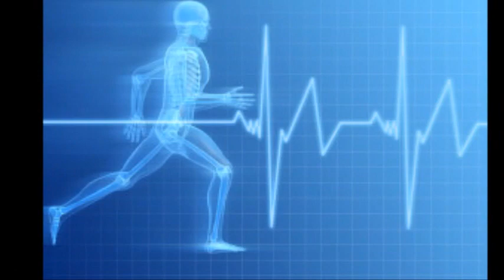ESCORPION: SIGUE UN PLAN Y NO TE DESVIES DEL MISMO!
SEMANA EFECTIVA:  Feb 23 - Mar 1
Descubre que es lo que te depara el futuro de acuerdo a tu signo zodiacal.  Escucha mi programa CALDO DE CAMARON todos los Miercoles a las 8PM atraves de NEXUSLATINO.COM  para tu horoscopo semanal!

NOTA:  Para uso de entretenimiento solamente!  Recuerden que nosotros mismos tenemos el poder de cambiar nuestro destino.